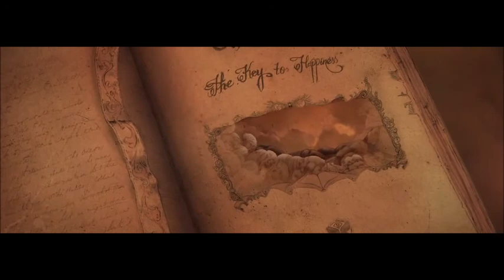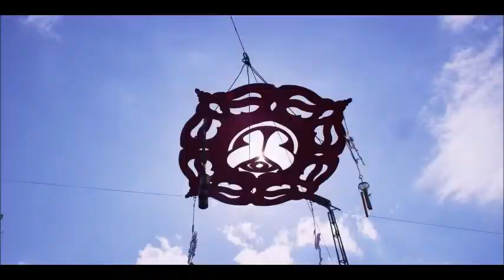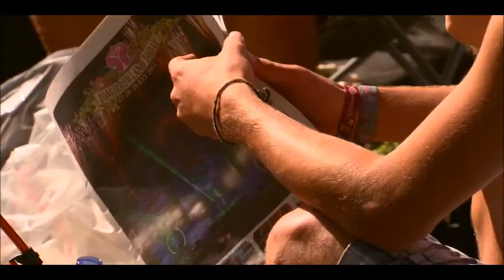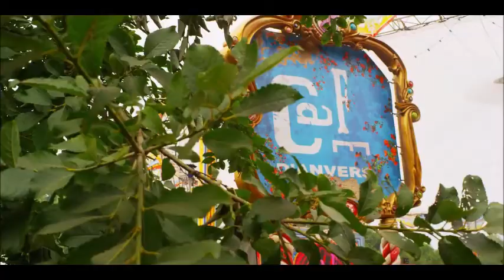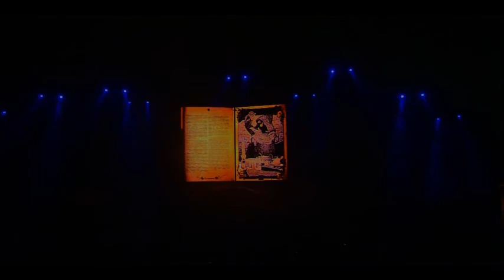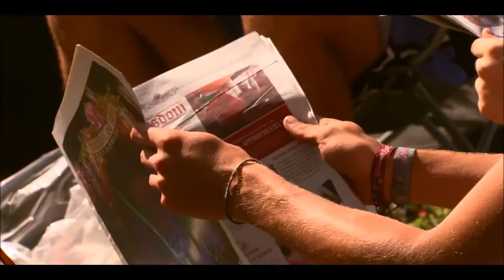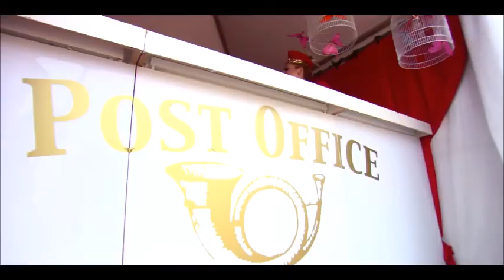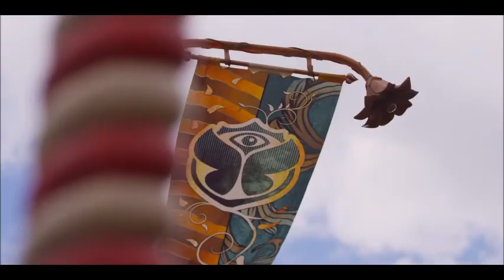Tomorrowland 2014 - inOfficial Aftermovie [HD]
mixed by Julez Box.
Tracklist follows soon.